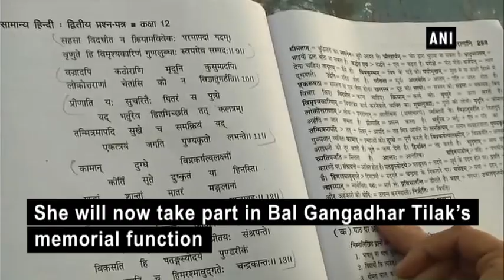Muslim girl wins Gita recitation competition - Uttar Pradesh News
Lucknow (Uttar Pradesh), Dec 26 (ANI): Braking stereotypes, a Muslim girl from Lucknow won the Gita recitation competition on Monday. The winner Afreen Rauf is now all set to perform Gita recitation in the presence of Uttar Pradesh Chief Minister Yogi Adityanath.